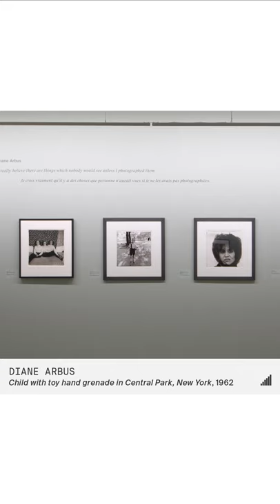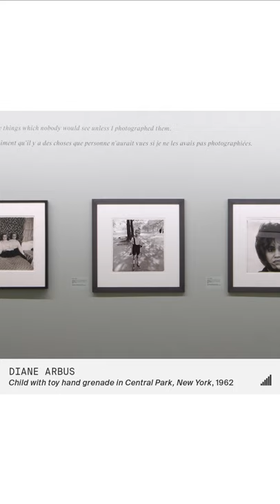Une photographie, des regards #5 - Manon Tucholski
L'idée de cette série de capsules photo-audio est de créer un lien entre les mots et les images, de partager notre regard, de nous amener vers une lecture critique, tout en privilégiant le regard de chacun, sa spécificité et son originalité, qui ne fera qu’enrichir les possibilités de lecture d'une image photographique.

Les artistes, commissaires, prêteurs des expositions, personnes de l’équipe ou partenaires, nous racontent le regard porté sur une photographie de leur choix, parmi celles présentées lors de notre première programmation d'expositions extraORDINAIRE.

Montage vidéo : Sarah Falcoz
Design graphique : Sébastien Lordez